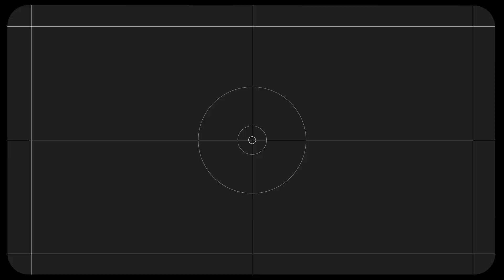New London Little League 11u vs Ledyard Little League 11u - October 22. 2020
New London Little League 11u vs Ledyard Little League 11u - October 22. 2020 - Gorra Field - New London, CT